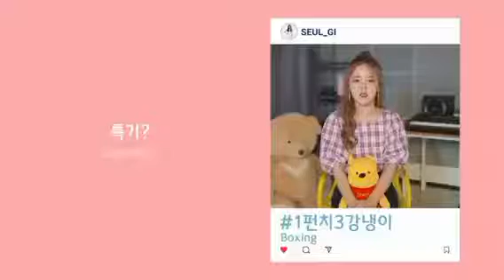Rendezvous - Speciality (Seulgi, Suri, Lingyi)